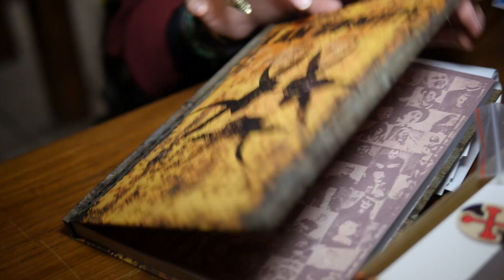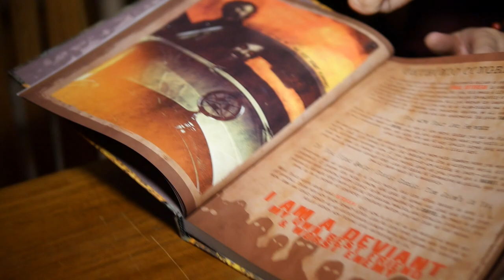I am Zombie - das neue Rollenspiel von Vampire-Erfinder Mark Rein-Hagen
Auf dem Tenebrae Noctis nahm sich Mark Rein-Hagen eine kurze Auszeit vom LARP (Mháire auch, daher der Aufzug). um uns sein aktuelles Spiel "I am Zombie" vorzustellen, in dem der Name Programm ist.